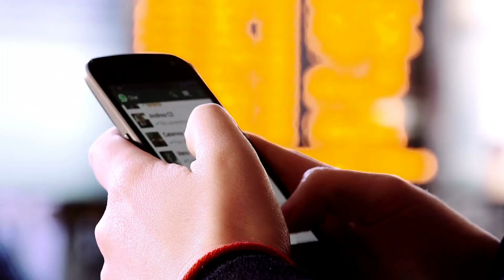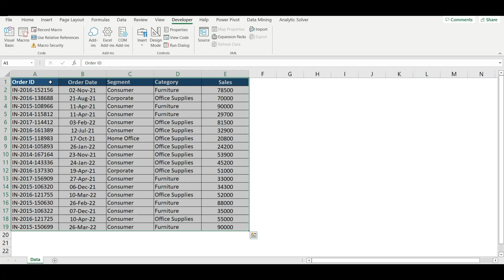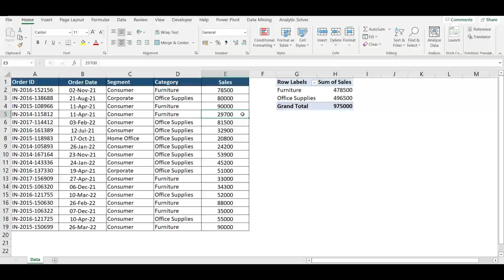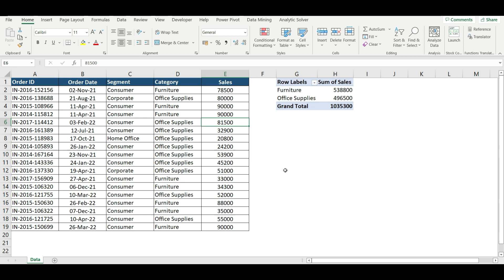Advanced AUTO REFRESH PIVOT TABLE in excel in Hindi | Update Pivot Table Automatically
Refresh the pivot table automatically when data changes using the VBA one-line code.
Most of us know, how to create pivot tables in excel. But very few of us know how automatically update the pivot tables when source data changes. In this video, you will learn, how to automatically refresh the pivot table when data in the sheet changes.🔥🔥pivot table excel tutorial
What you will learn in this video:
✔️ Refresh Pivot table automatically with VBA Code

MData Finnovatics is creating advanced excel Hindi videos to help students, job seekers, professionals, teachers, entrepreneurs, and local business owners learn how to use Advanced Excel. With the help of advanced excel formulas and functions, Excel has the ability to customize and automate your daily tasks. Advanced Excel is the only software that every industry or sector uses to keep track of their data. Excel is a powerful tool that can help you save time and earn more money. From Basic to Advanced, you will learn many formulas and functions on this Excel channel, including the IF formula, VLOOKUP formula, Hlookup formula, Match, Index, Xlookup formula, Filter formula & function, data validation, and conditional formatting. We will make every effort to keep you informed about the advanced uses of excel in Hindi.

▪▪◾◼◼Social Media ◼◼◾▪▪

⬅◀◼Blogs◼▶➡

How to get the List of All sheets with Hyperlink Automatically / How to create indexing in Excel

✔️ advanced pivot tables
✔️ pivot tables advanced
✔️ advanced pivot table
✔️ dynamic pivot table
✔️ excel pivot table auto-refresh
✔️ update pivot table source VBA
✔️ pivot table refresh
✔️ how to update pivot table with additional data
✔️ refresh pivot table
✔️ how to update pivot table when sourcing data in excel worksheet changes
✔️ how to update pivot table when sourcing data changes
✔️ pivot table dynamic data source
✔️ automatically update pivot table when sourcing data changes
✔️ update pivot table source range
✔️ auto-update pivot table
✔️ automatically refresh pivot table when data in a sheet changes
✔️ refresh pivot table automatically when data changes
✔️ refresh pivot table automatically VBA
✔️ refresh pivot table automatically